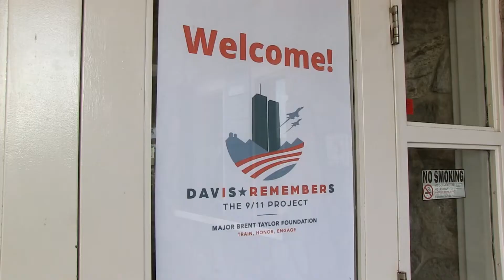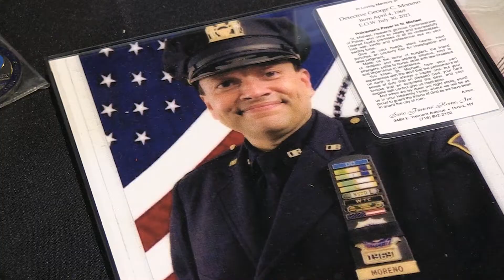Students visit 9-11 Memorial Exhibit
3,500 Davis School District students had the opportunity to visit the “Davis Remembers” 9/11 immersive exhibit. Special thanks to Davis Education Foundation , Major Brent Taylor Foundation  and DSD’s Transportation Department for making these memorable field trips happen.